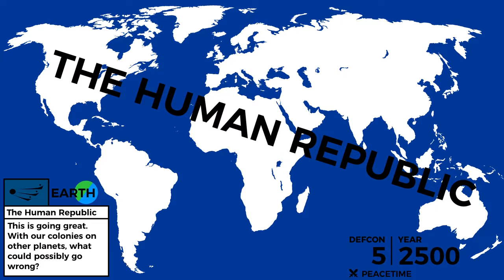The Fall of the Human Republic - Trailer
After thousands of years of trying to keep peace, humanity finally united under "The Human Republic". So far, peace has been priority. Until now..

This is a collaboration series between a few mappers! Here are the mappers who will be participating in this series: